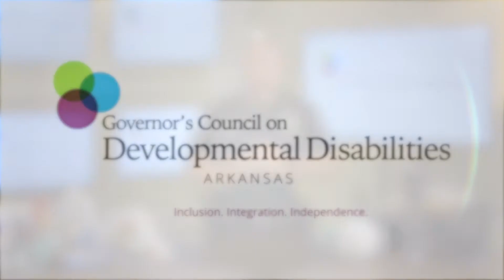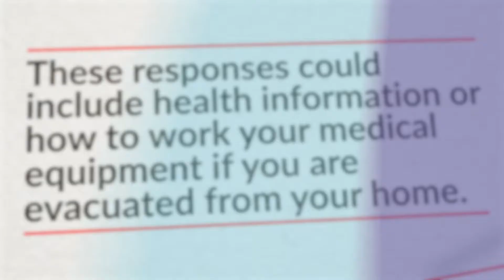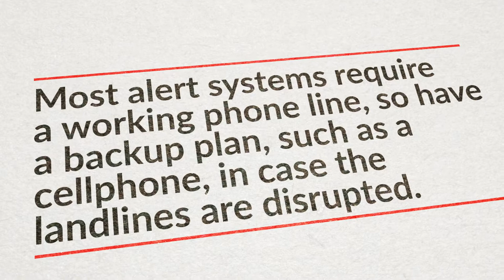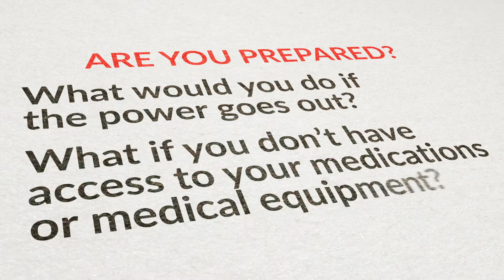Emergency Preparedness: Are You Prepared?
In Arkansas, nobody wants to think about experiencing a natural disaster like a tornado, flood, ice storm or house fire. What would you do if you found yourself in an emergency situation? Unfortunately, disasters can strike anyone, anywhere, at any time.

It’s important to plan ahead. Especially if you have a disability, or are a caregiver for someone who does. We’ve put together a checklist that can help you prepare for the worst.